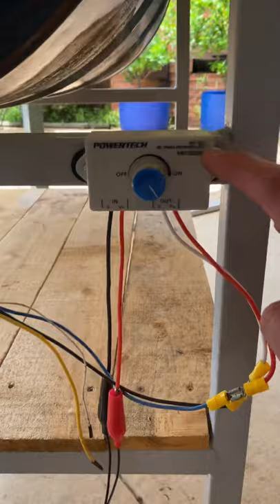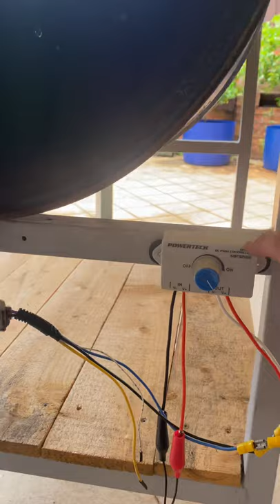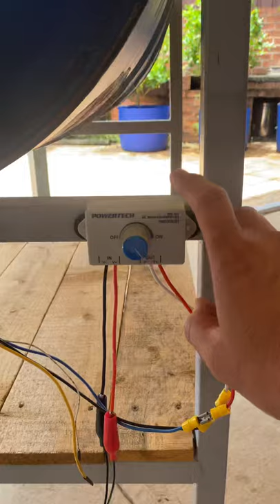6 January 2021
Part 2 DIY WIPER MOTOR LITSUNAN